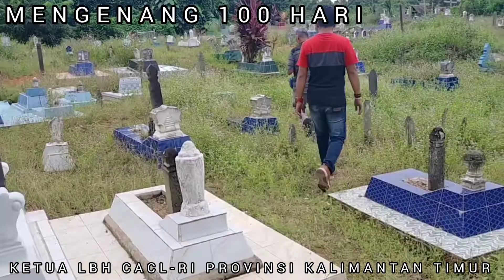MENGENANG 100 HARI KETUA LBH CACL-RI PROVINSI KALIMANTAN TIMUR